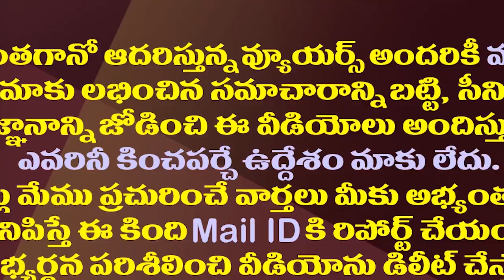కీలక సమయంలో గోల్డెన్ ఛాన్స్ మిస్ చేసుకున్నలోకేష్| Nara Lokesh Missed A Good Chance At A Crucial Time